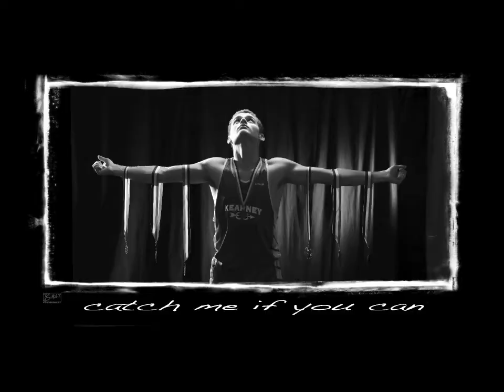Baer Photography Senior Video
Baer Photography is Kearney Nebraska's best full service senior portrait studio. Brian Baer, owner of Baer Photography, takes great pride in crafting the highest quality and most creative senior portraits. Make sure you get senior pictures you'll be proud to show off. Book your senior session with Baer Photography. Central Nebraska's best senior photographer!